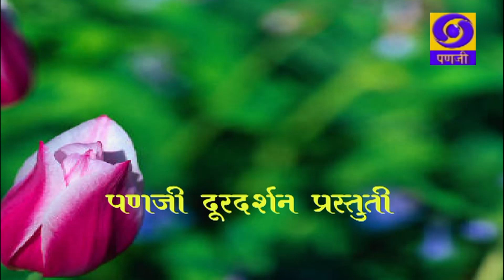Kavya Sandhya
Poetry recetiation by Chandrika Padgaonkar, Radhika Kamat Satoskar, Sharmila Prabhu, Bharati Cuncolienkar, Yogita Vernekar